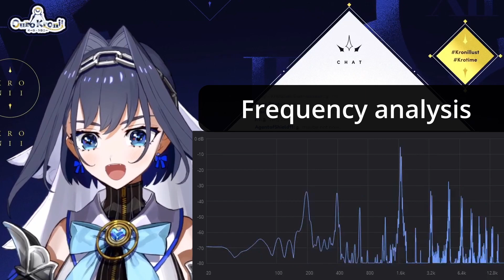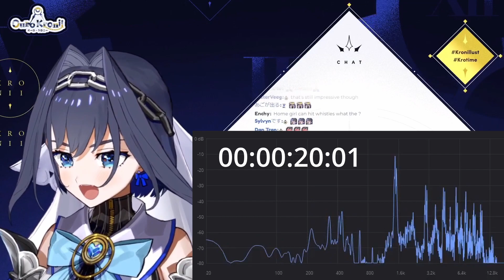Kronii Shows Off Her Amazing Ability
How does Kronii sing at exactly 1600Hz? The answer that she's perfect. We could also user her as an LRAD non-lethal crowd dispersion.